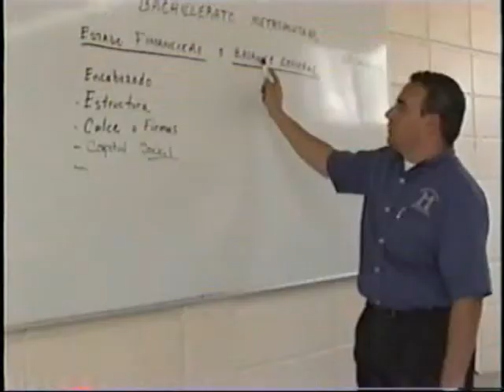tercera del 22.wmv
buenas jugadas en la tercera parte del programa del 22